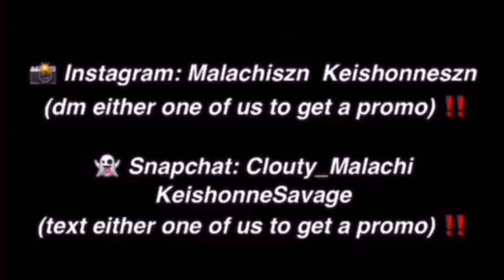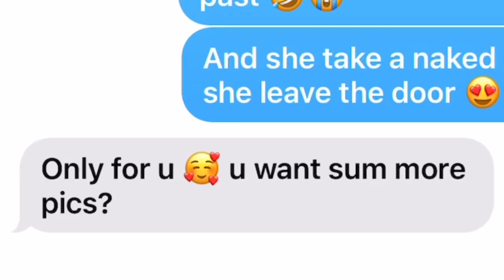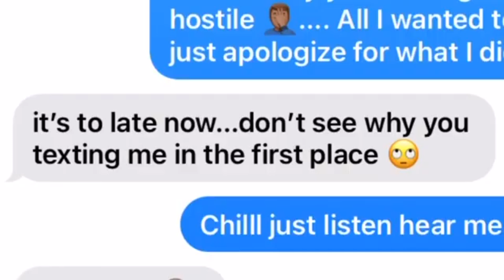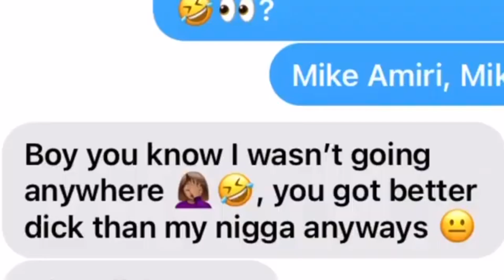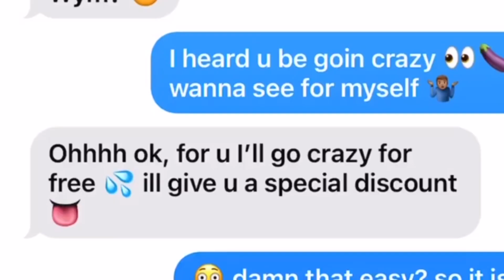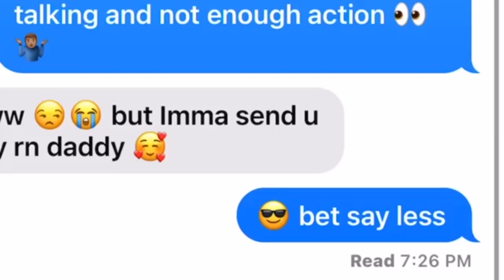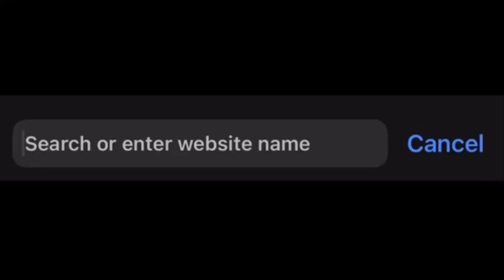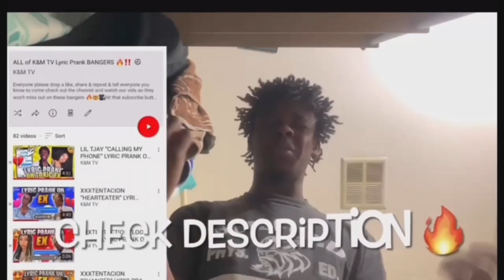POP SMOKE LYRIC PRANK COMPILATION 😩 (DIOR, WHAT YOU KNOW BOUT LOVE, FOR THE NIGHT)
1.Non-Commercial
2Transformative in Nature
3.Does not compete with the original work or have any negative effects on its market

ALL BACKGROUND SONGS AND AUDIO DO NOT BELONG TO US ‼️ lyric prank ddg zay2wavy juice wrld lyric prank legends never die juice wrld reaction lyric prank on bestfriend vlogs tiktok plug kiing tik tok